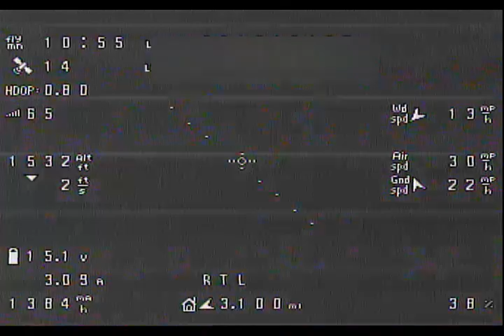lost canopy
Oops, lost my Albabird canopy, camera, and gimbal setup.  Secong recovery attempt coming...